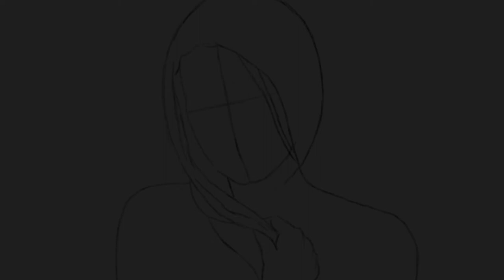Winter Witch - Speed Painting with Original Music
Speed painting a nice Winter Witch with original music.

Made with Krita (painting & animation), Olive & OpenShot (video), Cubase (music) and the following VIs: Spitfire's Albion One.